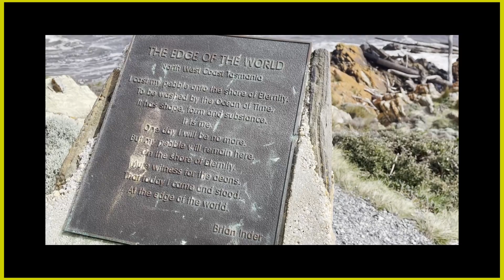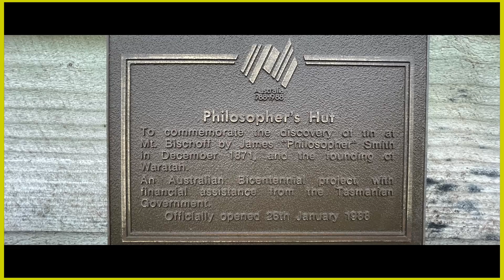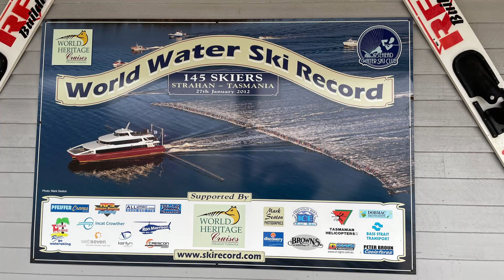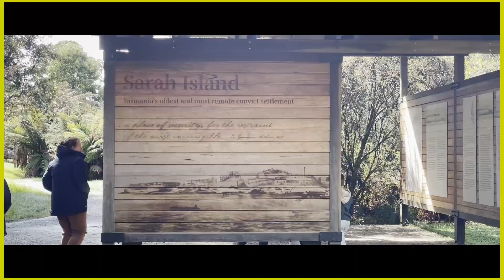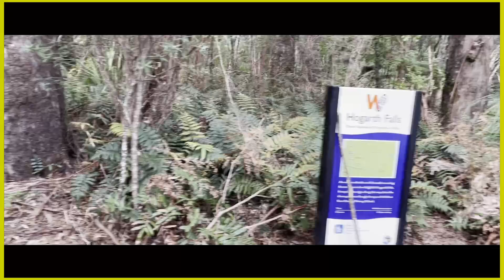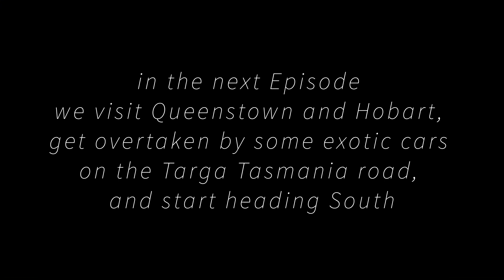Tassie Part 1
This Episode see's us board the Spirit of Tasmania and travel across the North and North-West coast of Tasmania down to Strahan.